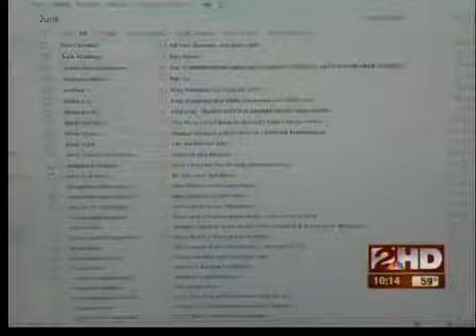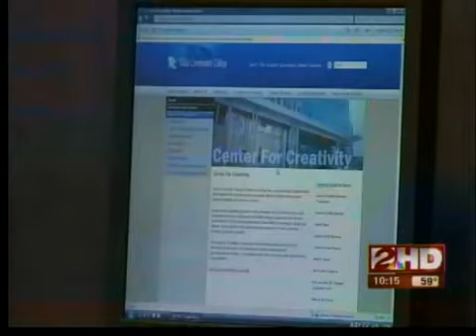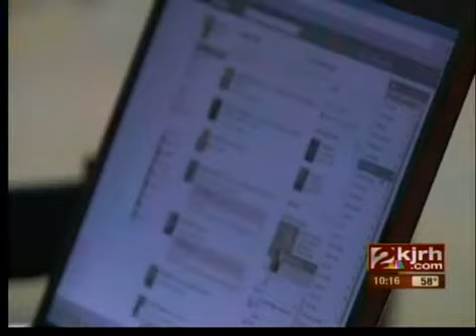Segment 2: locking out hackers